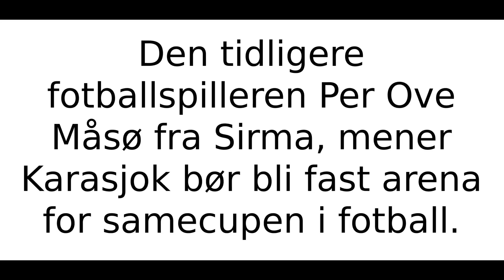non olav 25